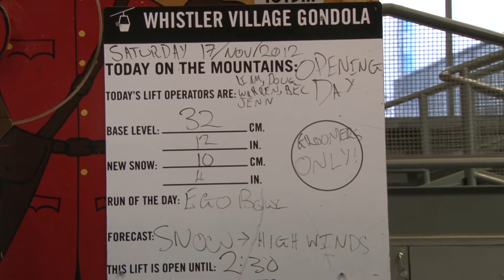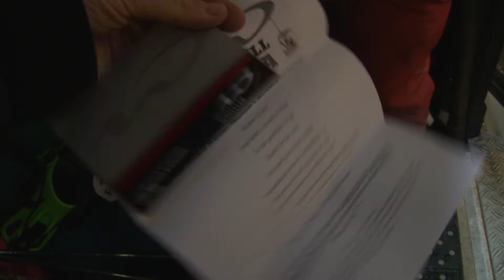WHISTLER BLACKCOMB OPENING